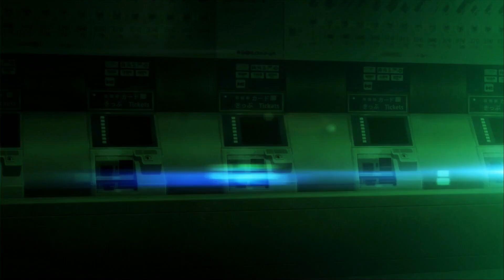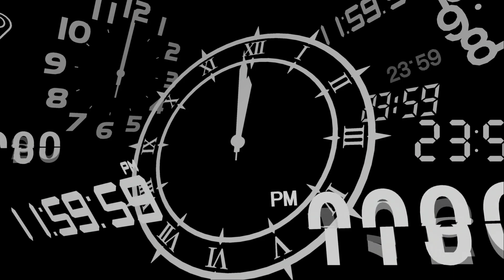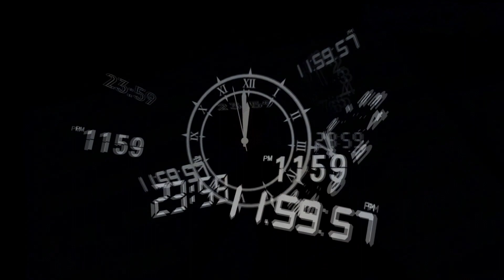Shadows and School - P3 Reload!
Let me take you back to the year 2010. Back when I was about two years out of high school and trying to find myself. Then I discovered a game/series that made me fall in love with RPGs. Shin Megami Tensei: Persona 3 was already out for the Ps2 but I got my hands on the re-release for the PlayStation Portable as Persona 3 Portable or P3P for short. There the rest is history, and now the year 2024 I am able to relive that spark that brought me to the dance as i show off the first 40 plus mins of this Gem! How does it hold up?

Time Stamps
1. Loud intro 0:00
2. Darkness and the dorm 5:23
3. New school, new you 11:02
4. Rumors and new faces 21:27
5. So far so normal 30:35
6. The Witching Hour 33:05
7. Elevated outro 42:35

Artist
1. Captain Taco or Taco Draws: